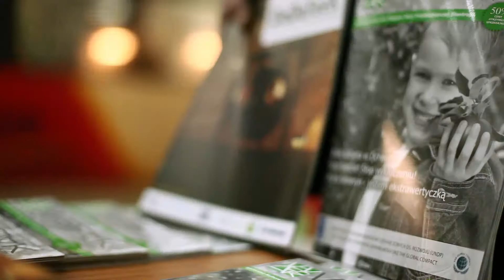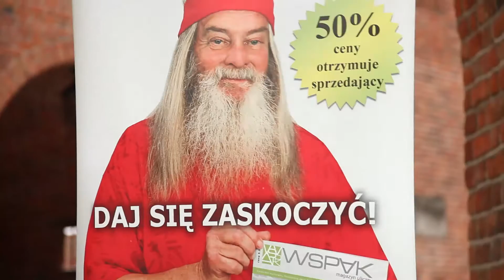Komisja Europejska - UE WSPAK